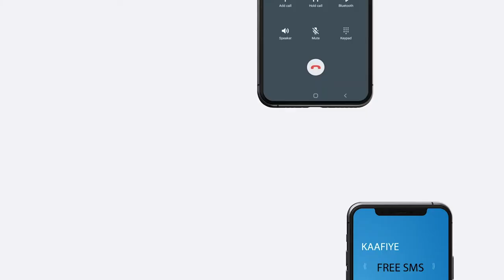Daagaalka TPLF ayaa ku sii fidaya gobolada dariska la ah kilalka Tigrayga ee Axmaarada iyo Canfarta.